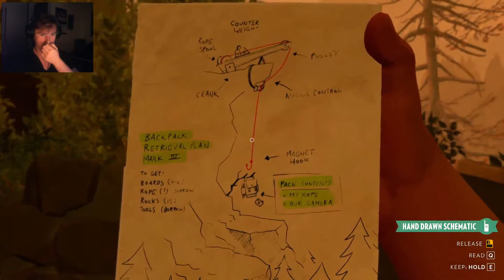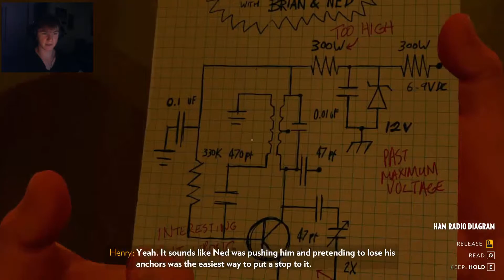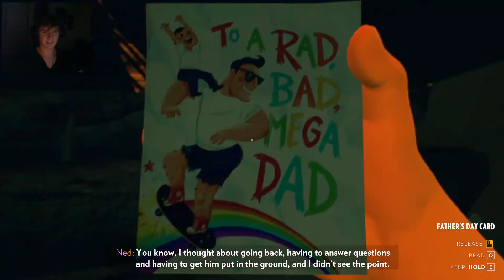The Summer's End | FIREWATCH FINALE